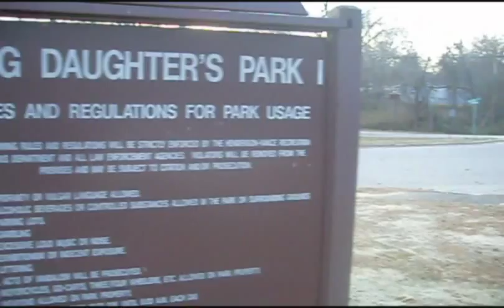Drastik - "TRI Gang/Clear My Mind featuring D-Eazie" (Official Music Video)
2009 Hustle Union Records
Drastik Featuring D-Eazie